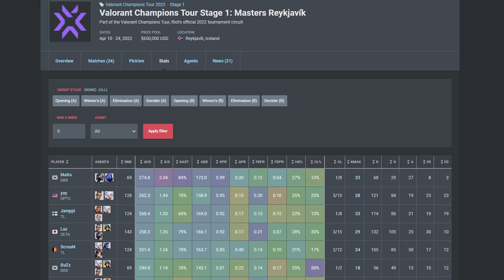Why Japanese Chamber is so SCARY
Analysis of Laz the Chamber player from Zeta Division and how he carries games of Valorant. Chamber needs more nerfs!